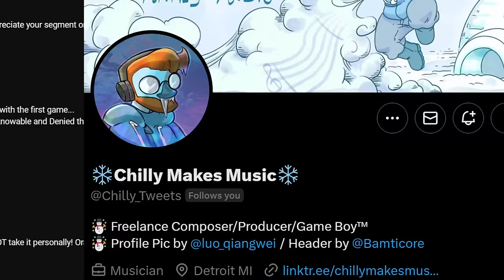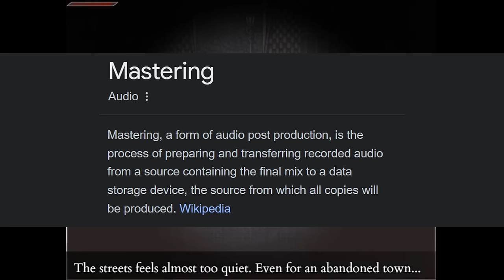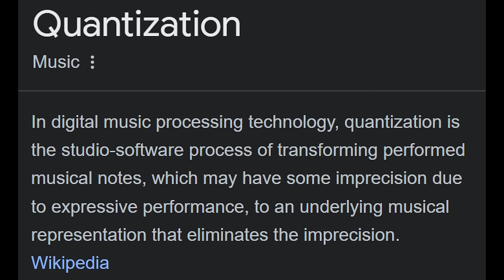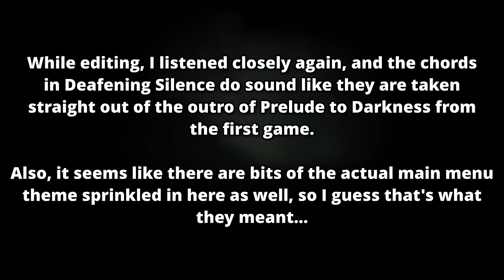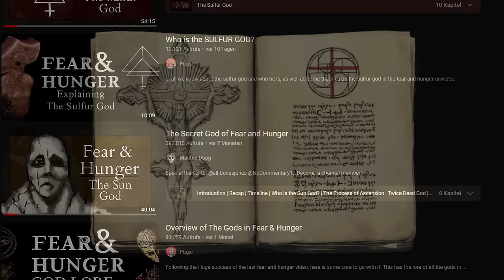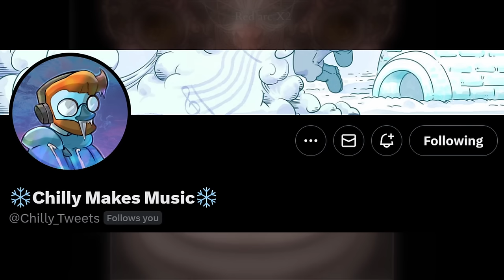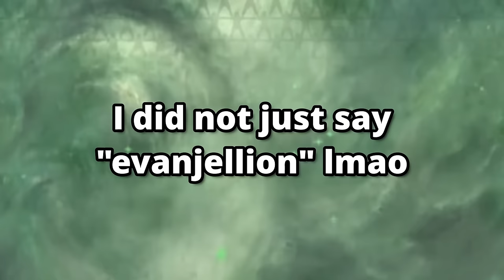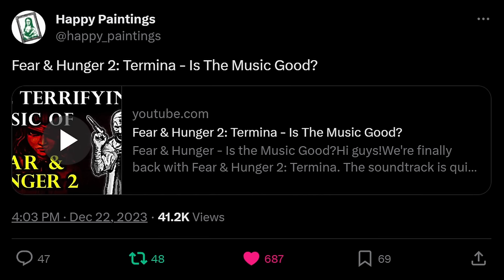Fear & Hunger 2: Termina - Is The Music Good? (PART 2)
We're finally back to complete the OST review of Fear & Hunger 2: Termina.

Thank you guys for the continued support for these videos and my channel. A lot more content is coming very soon!

Music by Miro Haverinen aka "orange" (@fearhunger3983 ) and  @ChillyMakesMusic , which I missed to mention in the video.

00:00 - Intro
01:26 - Wayward Souls
05:03 - Sulfur God
06:46 - Relentless
08:57 - Echoes of Cruelty
11:31 - Mataneko-kone Magnificat
15:35 - Mataneko-kone Magnificat (Original Version)
17:35 - Cathedral Whispers
18:43 - Secret Song
21:42 - Midnight Hour
24:05 - Deafening Silence
25:33 - Denied The Light
28:04 - Under The Sulfur Sun
31:06 - Alll-Mer Bells
34:01 - Full Moon
35:52 - White Abyss
37:45 - Pulse & Anxiety 2
42:28 - Unknowable
44:49 - Green Ambience
47:25 - Dark Outside Extended
50:55 - Is The Music Good? (Conclusion)